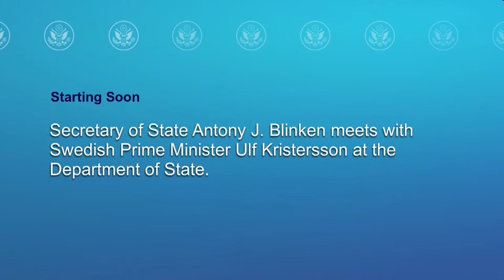Secretary Blinken meets with Swedish Prime Minister Kristersson - 11:15 AM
Secretary of State Antony J. Blinken meets with Swedish Prime Minister Ulf Kristersson at the Department of State, on March 7, 2024.